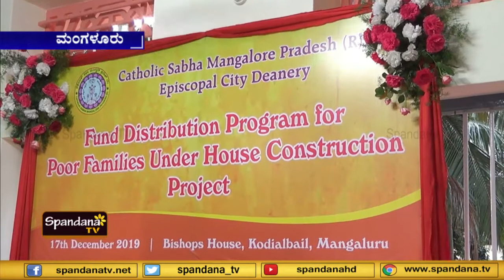ದುರಸ್ತಿಗೆ ಧನಸಹಾಯ ಹಂಚಿಕೆ ಕಾರ್ಯಕ್ರಮ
ಕಥೊಲಿಕ್ ಸಭಾ ಮಂಗಳೂರು ಪ್ರದೇಶ ಎಪಿಸ್ಕೋಪಲ್ ಸಿಟಿ ವಾರ್ಡ್
ಮಂಗಳೂರು ಬಿಷಪ್ ಹೌಸ್‍ನಲ್ಲಿ ಕಾರ್ಯಕ್ರಮ